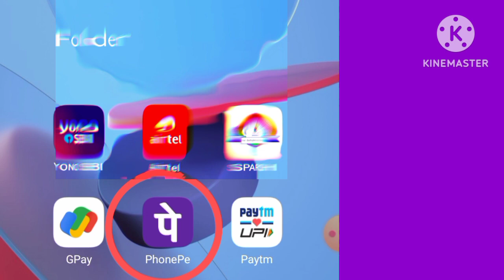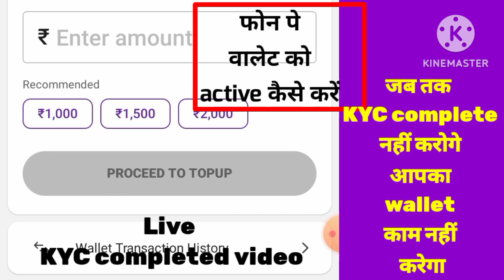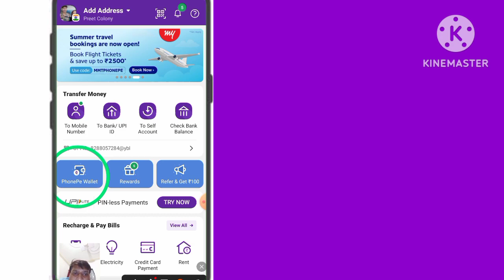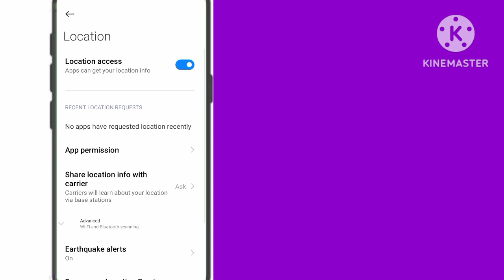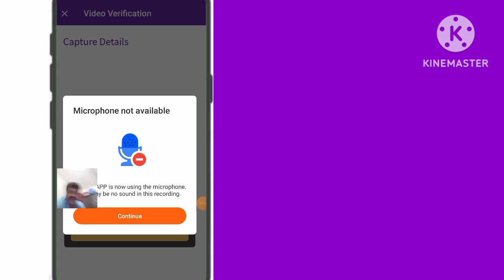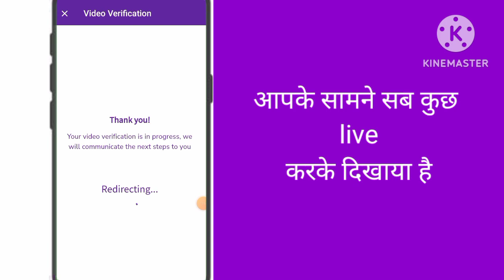How to Phonepe Wallet KYC। phonepe Wallet KYC कैसे करें। phonepe new update।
phonepe wallet KYC complete process video।
how to use phonepe Wallet balance।
how to phone per wallet complete process KYC।
phone per wallet KYC completed।
phone per wallet KYC complete video।
phonepe KYC kaise karen.
phonepe KYC kaise karen phone Se.
phonepe KYC live proof.
phonepe wallet KYC live proof.
 phonepe.

how to complete phonepe kyc online,
phonepe kyc aadhaar card se kaise kare,
phonepe kyc complete kaise kare,
phonepe kyc problem,
phonepe video kyc,
phonepe wallet kyc kaise kare।